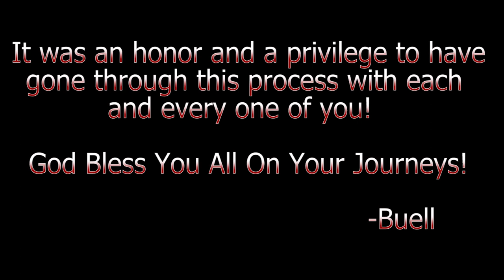BFA - Broward Fire Academy Class 283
Class of 283 at the Broward Fire Academy
Special Thanks to:
Chief Fornash
Captain Bishop
Chief Sahdala
Lt. Medina
Lt. Smith
Captain George
Lt. Casino
Lt. Karcher
MaryAnn and all the staff at The Broward Fire Academy!